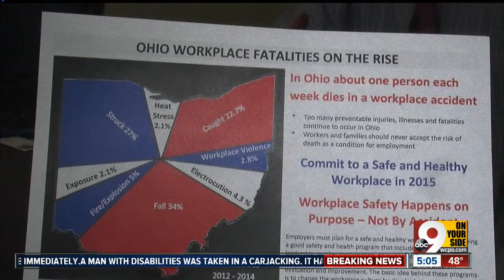OSHA wants to curb Ohio workplace fatalities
I-75 bridge collapse causing agency to speak out